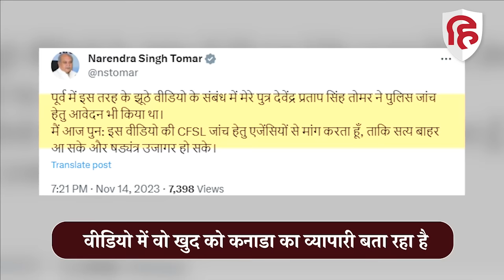MP Elections 2023: Narendra Singh Tomar ने बेटे के नाम पर वायरल वीडियो दी प्रतिक्रिया | Tomar Video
केंद्रीय मंत्री नरेंद्र सिंह तोमर के बेटे के वीडियो से बीजेपी ने एमपी में असहज हो गई है,  किसी बाहर के कारोबारी से वीडियो चैट करते हुए नरेंद्र सिंह तोमर के बेटे का वीडियो वायरल हो रहा था।  नए वीडियो में एक व्यक्ति सफाई दे रहा है। वह कह रहा है कि पुराने वीडियो में मेरे साथ नरेंद्र सिंह तोमर के बेटे की बातचीत हो रही है। वह खुद को कनाडा का व्यापारी बता रहा है। अब इस मामले पर केंद्रीय मंत्री नरेंद्र सिंह तोमर की पहली प्रतिक्रिया सामने आई है